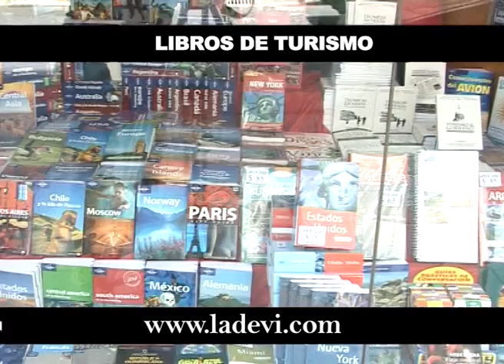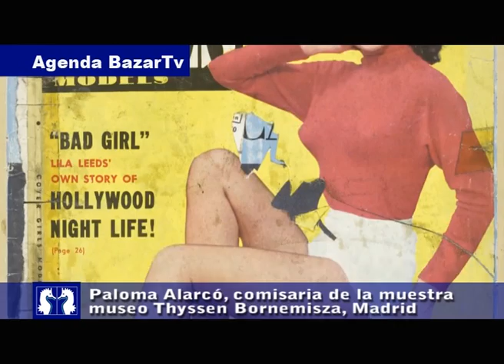Programa BazarTV 29 06 2014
Entrevista a Antonio Pujia, muestra de Quino en el Museo del Humor,  Pop en la Thyssen, Portugal desde el aire y el restaurant Correntoso con la degustación Rutini Wines.